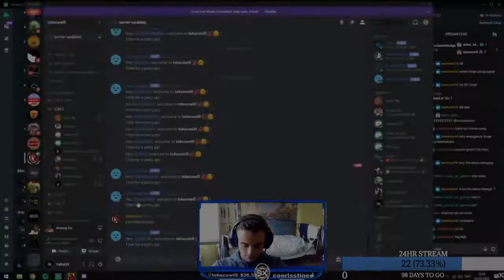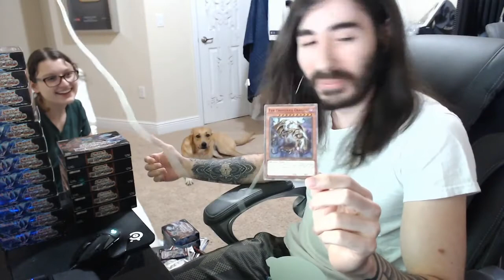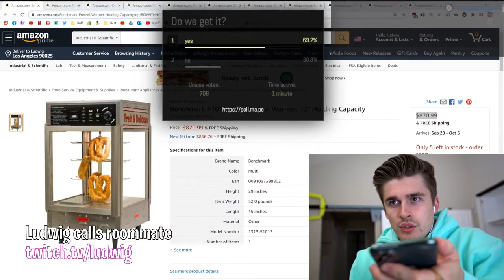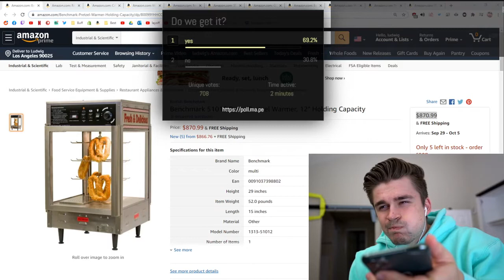Dankest Duel OCE | Twitch Highlights Of The Week #79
[00:00] #1 arjay_oce: Dankest Duel OCE (802766 views on Sep 25 2020)

[00:55] #2 JustaMinx: Such a way with words (116872 views on Sep 22 2020)

[01:33] #3 YaBoiSX: Small streamer calls out racist behavior in Among Us and quits game ( N word warning) (270531 views on Sep 24 2020)

[02:31] #4 moistcr1tikal: Ten Thousand Dragon pull (28990 views on Sep 23 2020)

[03:27] #5 Mizkif: Mizkif checks in with his sister (41371 views on Sep 24 2020)

[03:54] #6 sodapoppin: Offline TV scammed poke Sadge (20211 views on Sep 21 2020)

[04:38] #7 Asmongold: LULW (224014 views on Sep 22 2020)

[05:04] #8 erobb221: fried OMEGADANCE (159914 views on Sep 23 2020)

[05:25] #9 moistcr1tikal: Pewds Superbrain (142230 views on Sep 23 2020)

[06:21] #10 5uppp: 5up calls out XQC (115141 views on Sep 26 2020)

[07:18] #11 ludwig: Ludwig calls roommate (33280 views on Sep 22 2020)

[08:18] #12 xQcOW: Sadge too true (24283 views on Sep 22 2020)

[09:16] #13 xQcOW: 5Head (60521 views on Sep 21 2020)

[09:52] #14 loltyler1: Tyler1 on Among Us drama (402 views on Sep 26 2020)

[10:33] #15 itsHafu: Hafu on how much worse gaming culture was for girls (32105 views on Sep 25 2020)